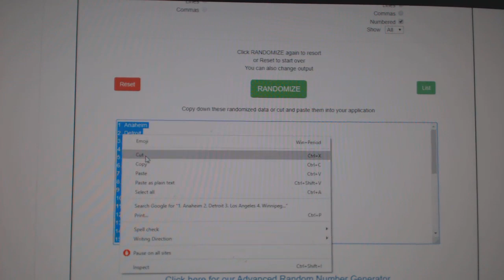Team Randoms - C&C GB #11,197